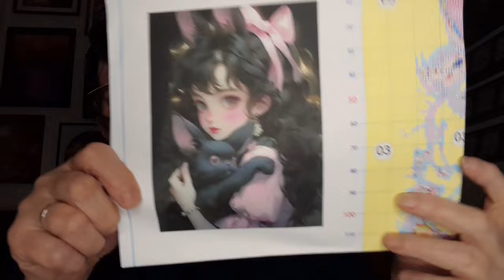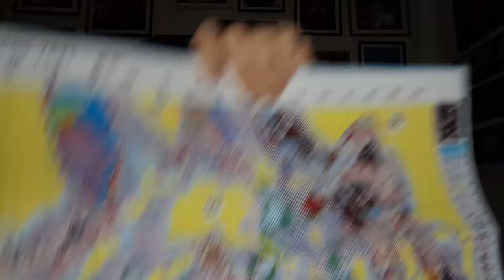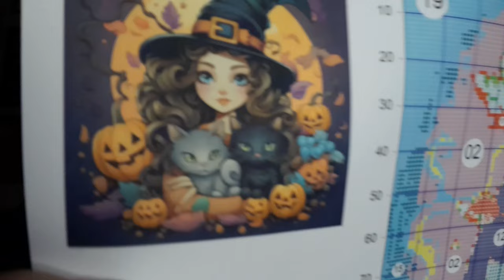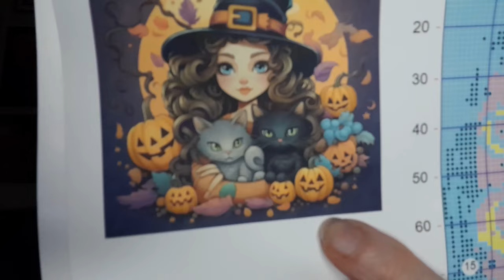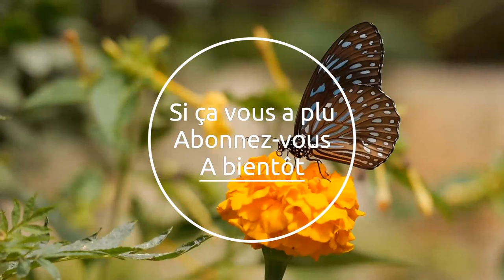Lundi c'est UNBOXING avec la boutique BIGGESTCRAFT Spécial Broderie